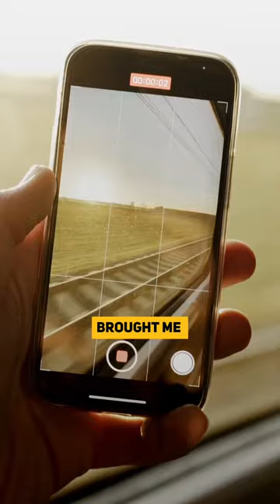How to make the most out of your Erasmus? Watch the full video on my channel!